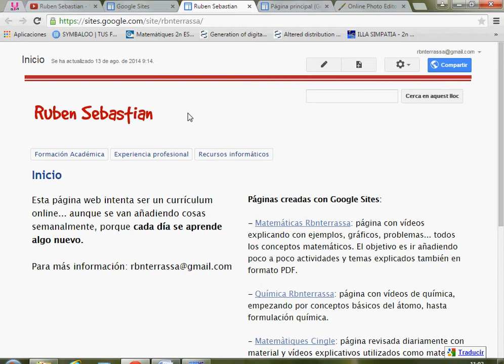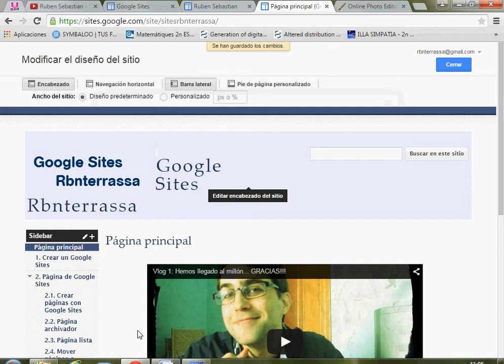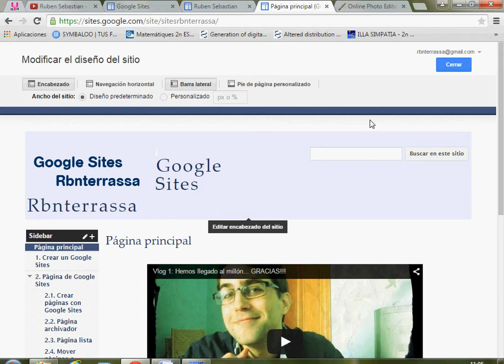Curso de Google Sites: 5.1. Poner un logotipo en la cabeccabeceraera. Vídeo tutorial (gratis)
Explicaremos como podemos poner un logotipo o una imagen en la cabecera de nuestro Google Sites. La medida óptima del logotipo será de 250 x 100. Para crear la imagen del logotipo lo podemos hacer con muchos programas (photoshop, pixlr...)